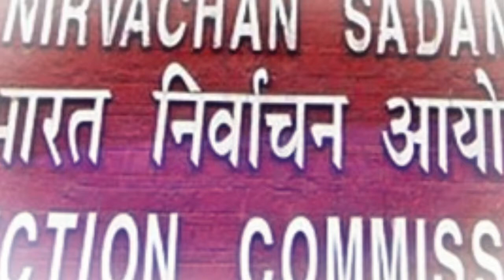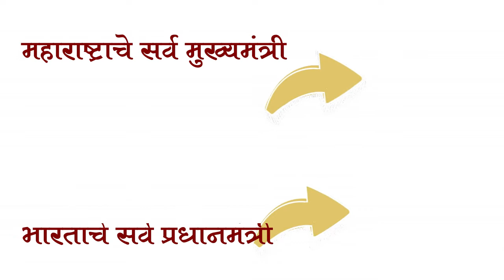All Chief Election Commissioners of India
मुख्य निवडणूक आयुक्त हा भारतीय निवडणूक आयोगाचा अध्यक्ष असतो आणि देशात स्वतंत्र आणि निष्पक्षपणे निवडणूक कार्यक्रम घ्येण्यास जबाबदार असतो मुख्य निवडणूक आयुक्तांची नेमणूक भारताचे राष्ट्रपती करतात. त्यांचा कार्यकाळ हा ६ वर्ष किंवा वयाची ६५ वर्ष, यापैकी जे पहिले असेल. तो असतो. मुख्य निवडणूक आयुक्तांचा पगार हा सर्वोच्च न्यायालयाच्या न्यायाधीशांच्या बरोबरीने असतो. मुख्य निवडणूक आयुक्तांना संसदेद्वारे महाभियोग चालवून कार्यकाळ संपायच्या अगोदर पदावरून हटवता येते

सुकुमार सेन : २१ मार्च १९५० ते १९ डिसेंबर १९५८
कल्याण वैद्यनाथन सुंदरम : २० डिसेंबर १९५८ ते ३० सप्टेंबर १९६७
एस.पी. सेन वर्मा : १ ऑक्टोबर १९६७ ते ३० सप्टेंबर १९७२
महाराज डॉ. नागेन्द्र सिंह : १ ऑक्टोबर १९७२ ते ६ फेब्रुवारी १९७३
टी. स्वामीनाथन : ७ फेब्रुवारी १९७३ ते १७ जुन १९७७
एस.एल. शकधर : १८ जुन १९७७ ते १७ जुन १९८२
राम कृष्ण त्रिवेदी : १८ जुन १९८२ ते ३१ डिसेंबर १९८५
आर.व्ही.एस. पेरी शास्त्री : १ जानेवारी १९८६ ते २५ नोव्हेंबर १९९०
श्रीमती व्ही. एस. रमादेवी : २६ नोव्हेंबर १९९० ते ११ डिसेंबर १९९०
टी.एन. सेशन : १२ डिसेंबर १९९० ते ११ डिसेंबर १९९६
एम. एस. गिल : १२ डिसेंबर १९९६ ते १३ जुन २००१
जेम्स मायकल लिंगडोह : १४ जुन २००१ ते ७ फेब्रुवारी २००४
टी. एस. कृष्णमूर्ती : ८ फेब्रुवारी २००४ ते १५ मे २००५
ब्रिज बिहारी टंडन : १६ मे २००५ ते २८ जुन २००६
एन. गोपालस्वामी : २९ जुन २००६ ते १९ एप्रिल २००९
नवीन चावला : २० एप्रिल २००९ ते २९ जुलै २०१०
शाबुद्दिन याकुब कुरेशी : ३० जुलै २०१० ते १० जून २०१२
वीरावल्ली सुंदरम संपथ : ११ जून २०१२ ते १५ जानेवारी २०१५
हरिशंकर ब्रम्हा :१६ जानेवारी २०१५ ते १९ एप्रिल २०१५
नसीम जैदी :१९ एप्रिल २०१५ ते ६ जुलै २०१७
अचल कुमार जोति :६ जुलै २०१७ ते 22 जानेवारी 2018
ओमप्रकाश रावत : 23 जानेवारी 2018 ते 1 डिसेंबर 2018
सुनील अरोरा : 2 डिसेंबर 2018 पासुन पुढे